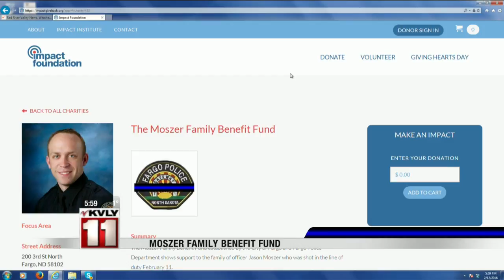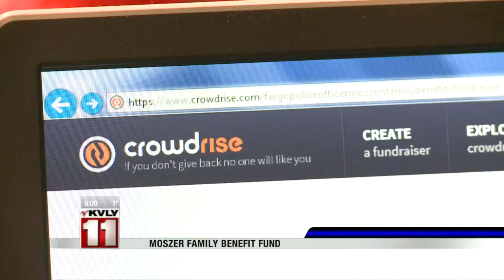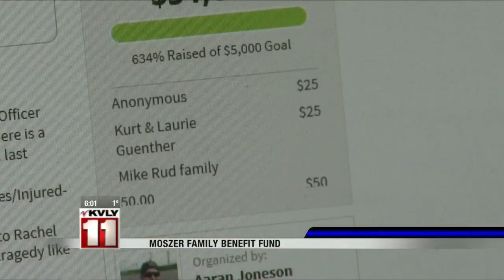Multiple Moszer Benefit Fund Websites; Are they legit?